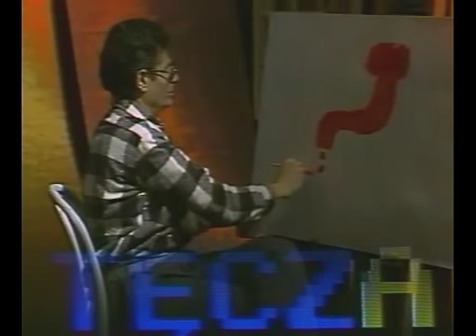Sonda - Opowiesci Warsztatowe czyli 10 lat Sondy cz.2